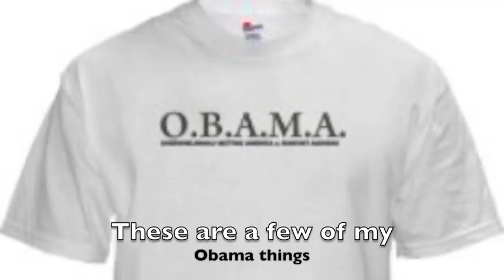Patty Mattson - Julie Andrews "My Favorite Things" Parody Music Video "Obama Things"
Patty Mattson - Julie Andrews "Favorite Things" Parody Music Video "Obama Things"
This is a parody of, My Favorite Things by Julie Andrews. The parody song is written and Produced by Rob Izenberg at Premiere Radio Network L.A. performed by Patty Mattson.

for her New Holiday Release, ALL THE WONDERS OF THIS HOLIDAY, more original music, voice over work & blog.
JULIE ANDREWS MY FAVORITE THINGS PARODY MUSIC VIDEO LYRICS
Obama T shirts and Obama Pictures
My Honda Civic has Obama Stickers
Obama buttons I've been purchasing
These are a few of my Obama Things
Obama badges I think are so styling
Obama posters that show the dude smiling
Obama Frisbee's that I love to fling
Love to wear my, Barack jammies, when I take a nap
My closet has hundreds of Obama things
Like Obama Baseball Caps.

Patty Mattsons Voice Over Work as well as her Original Records, "THE ROAD", Her 5 song original Holiday EP "ALL THE WONDERS OF THIS HOLIDAY", and "THROWDOWN" can be previewed on the Music Tab.

DIGITAL LYRIC BOOKLETS FOR ALL PATTYS RECORDS ARE - you'll see a link for the Lyric Booklets above each release.